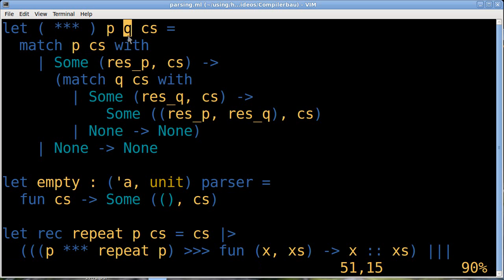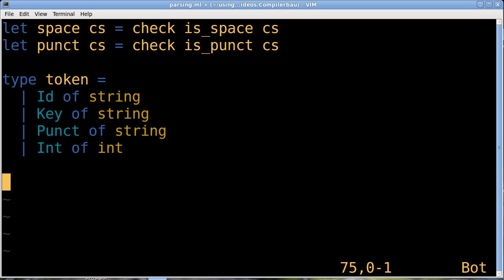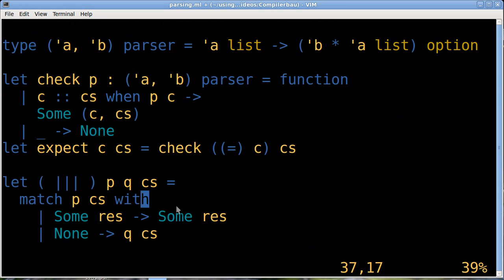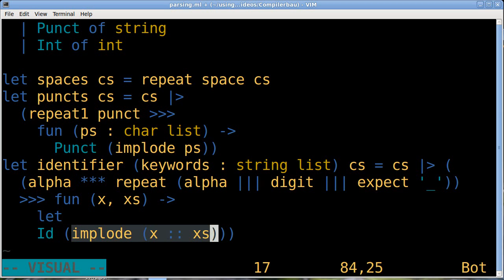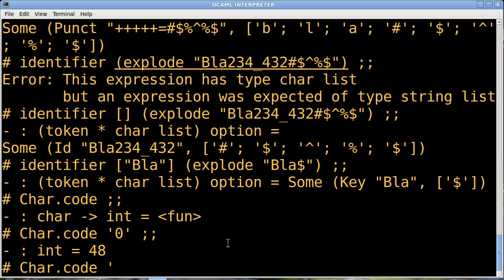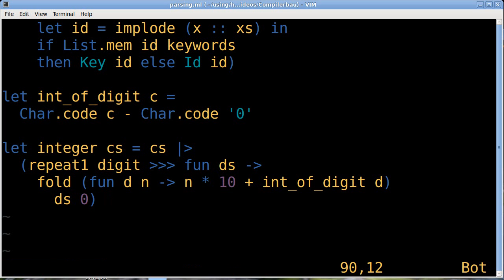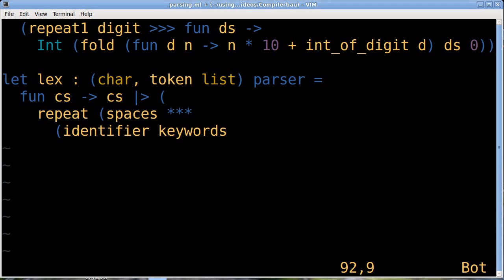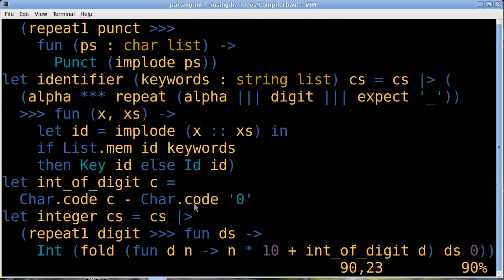Parser-Kombinatoren: Lexer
Parser-Kombinatoren, dritter Teil. Ein Lexer, aufgebaut mit Kombinatoren.